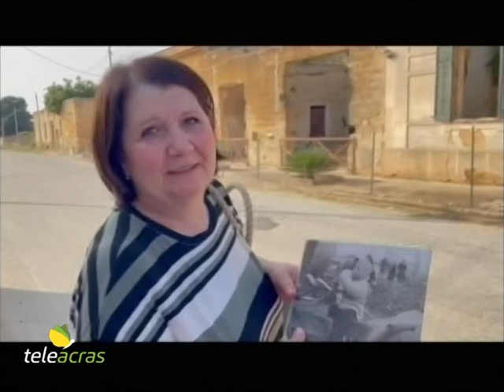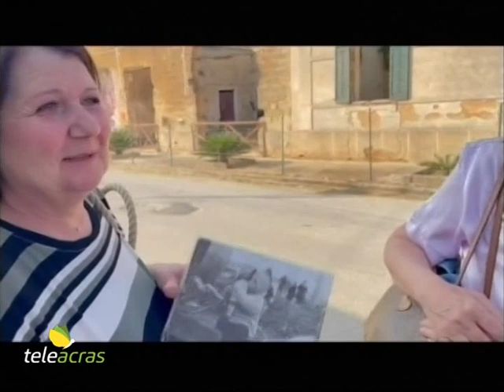Teleacras – Una bambina fotografata al terremoto del Belice nel ‘68 ha adesso un volto e un nome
Una bambina vestita di stracci è stata fotografata a Montevago oltre 55 anni addietro, tra le macerie del terremoto del ’68, da un militare sul posto per prestare i primi soccorsi. Ebbene adesso, tramite le ricerche effettuate da una donna di Benevento, Milena Intorcia, e grazie anche all’aiuto della trasmissione Rai “Chi l’ha visto”,  la bambina ha un volto e un nome: si chiama Rita Russo, é di Montevago e vive a Santa Margherita Belice. Le due donne si sono incontrate insieme al sindaco di Montevago, Margherita La Rocca Ruvolo…